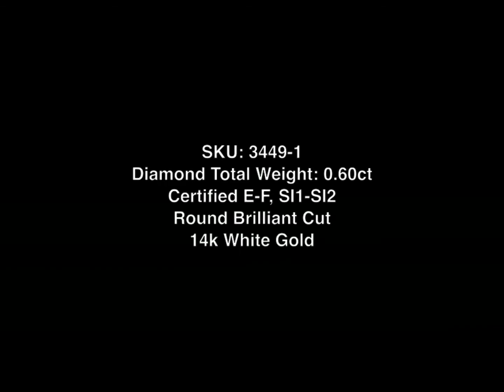Mark Broumand - 0.60ct Round Brilliant Cut Diamond Halo Stud Earrings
This elegant pair of 0.60ct round brilliant cut diamond stud earrings is a timeless classic. Two larger round brilliant cut diamonds are set in the center of this 14k white gold halo setting. These simple earrings are a great alternative to traditional solitaire studs and will be your go-to earrings!